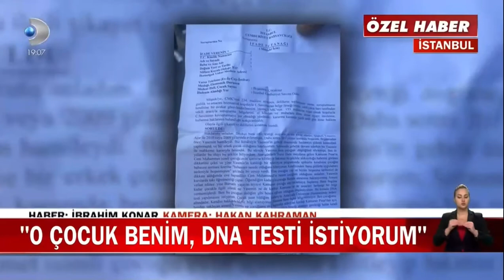"O çocuğum babasıyım" dedi, kafa attı...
Bursa’daki çöp evde bulunan çocuğun babası olduğunu söyleyen “Ufuk Çelikol” röportaj sırasında kendisine hakaret eden iş arkadaşının üstüne atladı…

Birazdan kanaldhaber de…